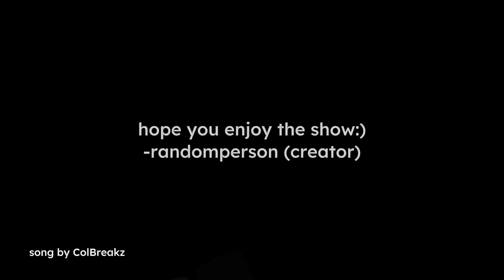TST Intro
The
Sharp
Truth
Intro
is
Here!

Song : 30.000
Artist : ColBreakz